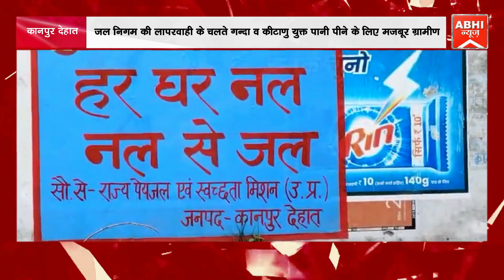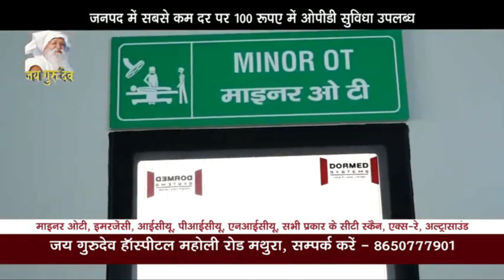जल निगम की लापरवाही के चलते गन्दा व कीटाणु युक्त पानी पीने के लिए मजबूर ग्रामीण